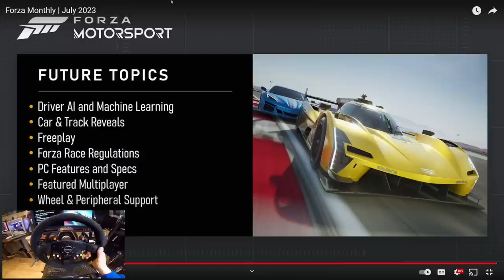Forza Motorsport - FIRST WHEEL Gameplay IMPRESSIONS On NEW Tire Phyiscs!!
Watch the FULL Reveal HERE!!